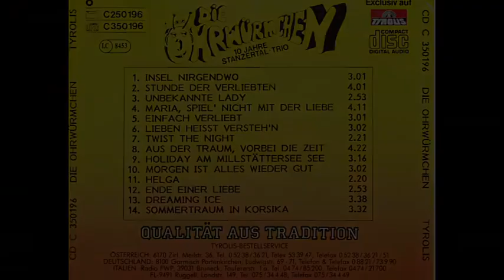Helga - T & M: Sepp Sacham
CD "Heiss wie Feuer"
Aufgenommen Tyrolis Studio Zirl i.T.
T: Sepp Sacham, M: Sepp Sacham
Interpret: Die Ohrwürmchen-Stanzertal Trio